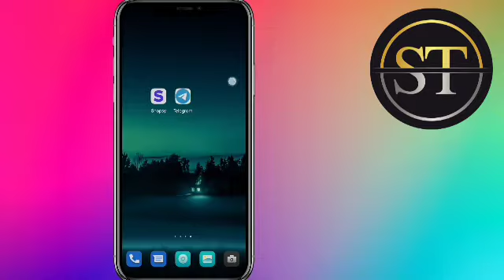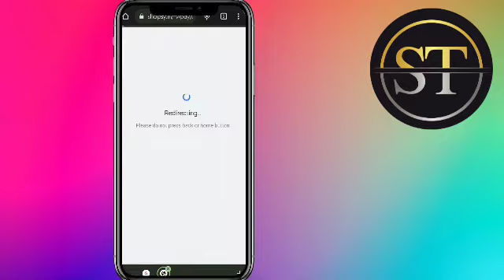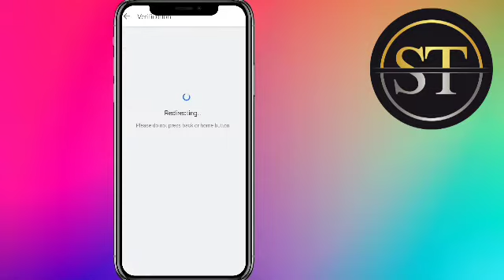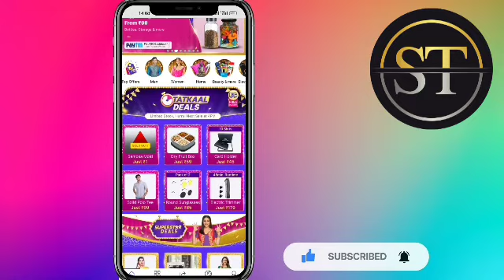Shopsy Rs1 Flash Sale Start Today | Shopsy New Loot Bazaar Store | हर माल ₹1 रूपया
Free Shopping🔥No Refer/No Task ✨

@sanjoy trick  @sanjoy trick @sanjoy trick

part 1-

Topic Cover: 👇👇👇

free products

Video Topic & Tags ❤️

Free Products,
Shopsy Flash Sale at Rs1 Big Loot
Shopsy New Offers Today
Shopsy Grand Shopsy Mela New Offers
Shopsy New Shopping Offers
Shopsy Grand Mela New Sale
Free samples,
Free product.
Loot offer today.
Free sample.
New biggest free shopping.
Free shopping,
Free Products,
Free samples.
Free product,
Loot offer today.
Free sample,
Free shopping.
ITC store unlimited trick,
ITC store Point not credited,
ITC store se free shopping kaise kare,
Free shopping loot offer today.
Jio Mart free shopping.
Big basket free shopping trick,
Shopee,
App like shopee,
Shopee banned,
New app like shopee,
Shopee jaisa New app.
New sale app,
Shopee jaisa same app,
Free loot today,
Tao app unlimited trick,
Tao app,
Tao app free product unboxing,
Tao app se free shopping kaise kare,
Power bank unboxing.
Mi 10000mah Power Bank unboxing,
Flipkart free 500 super coin
Flipkart free 500 super coin offer